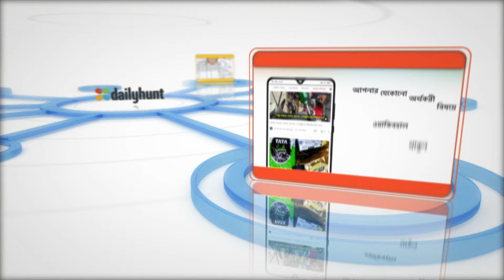ব্যবসায়িক বাজারের খবর পান ডেইলিহান্টে